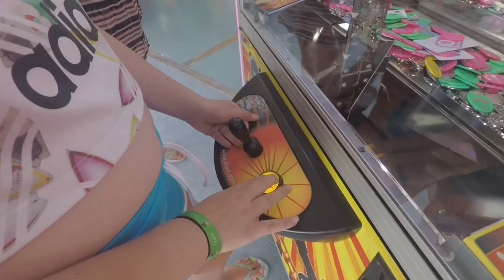Estival Park May 2019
Our Family holiday to Estival park, La Pineda, Catalunya.